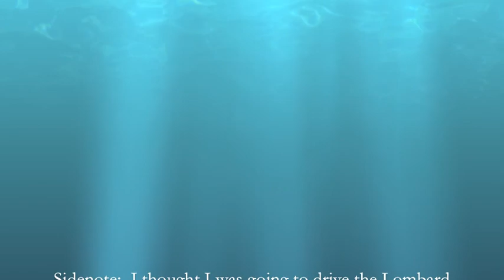NASCAR Heat 3 Gameplay - Xfinity Hot Seat Offer (#38 RSS Racing Chevy) [Season 6]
I finally got an opportunity to race for RSS Racing and get a chance to race the #39 Lombard Bros. Gaming Chevy full-time next year.   I met my goal objective of top 20 at Indy.  However, I decided to sign with Jack Roush's #16 car in hopes of winning lots of races next year.